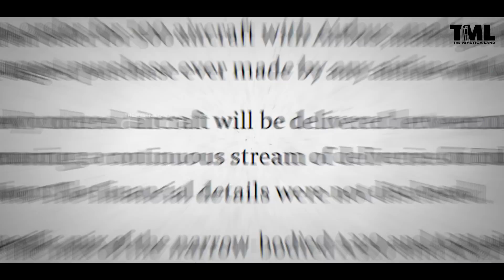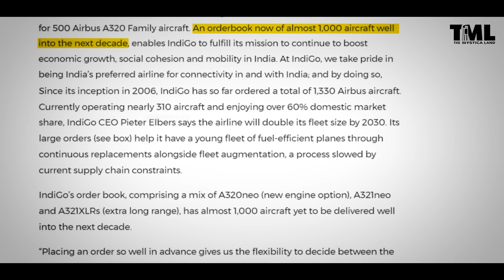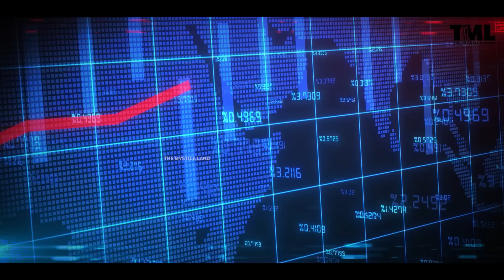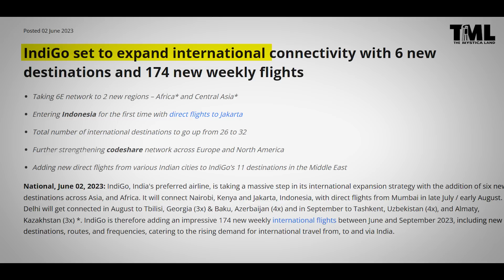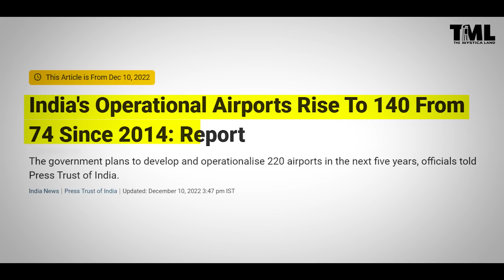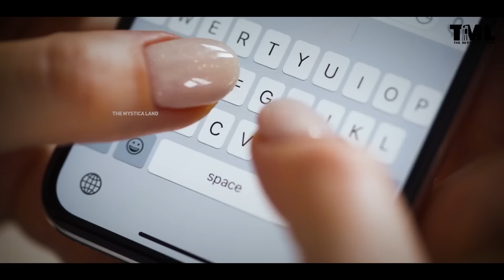क्या Air India को इस Deal के जरिये मार्किट से उखाड़ फेंकेगी Indigo? | World's Biggest Aeroplane Deal